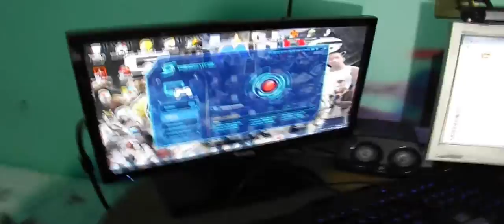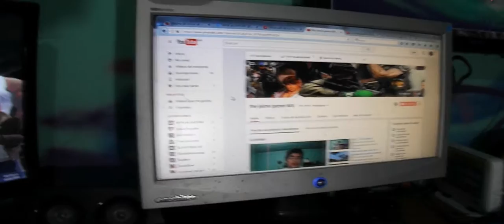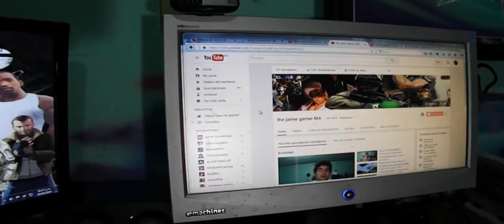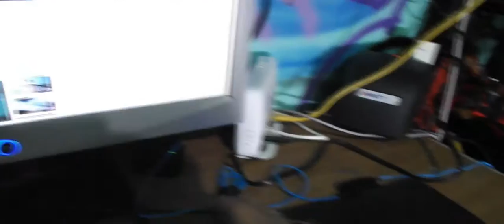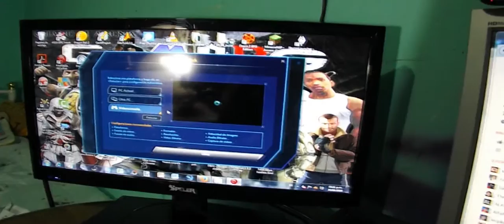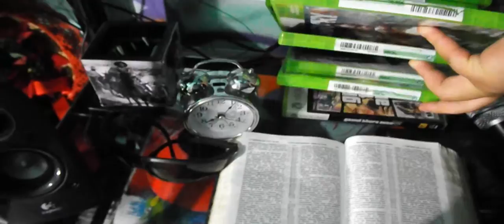set up 2016 mi zona de juegos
Que onda carnales como estan aqui les dejo este videito espero y les guste carnales es de mi zona de juegos hasta donde la tengo actualmente carnales apoyen para subir mas contenido